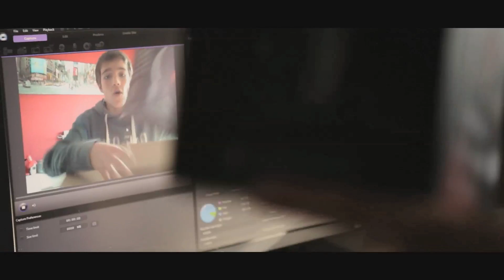Magazinski - Zo Ben ik: Alexander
Deze week: Alexander, 17 jaar, unboxing.

In 'Zo Ben Ik' biechten jongeren hun guilty pleasures op. Laten ze graag bubbelplastiek ploffen? Kleuren ze om de twee weken hun haar? Tekenen ze cartoons in het treintoilet? Dan zie je dat hier, in een reeks mooie portretten van jonge mensen die uitkomen voor wie ze zijn.